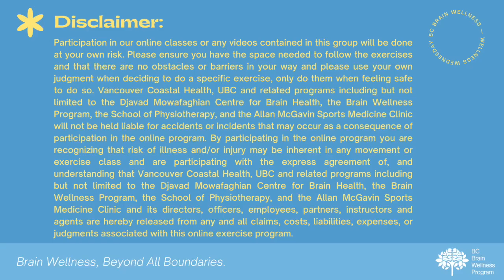Lower Intensity Interval Training (February 2024)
Join us for a session of the BC Brain Wellness Program's Lower Intensity Interval Training Exercise class!